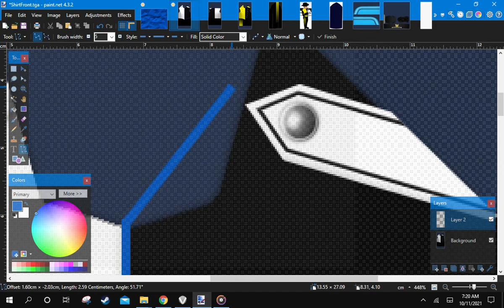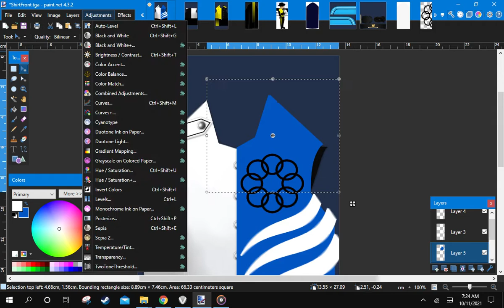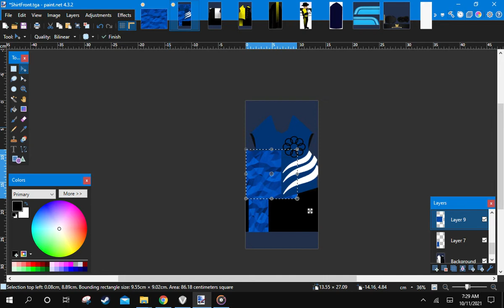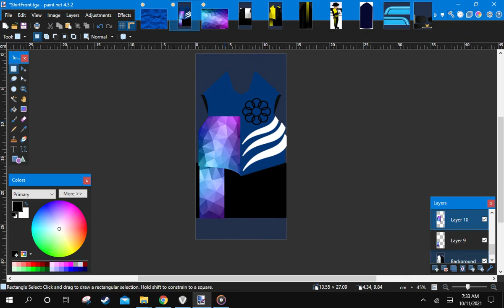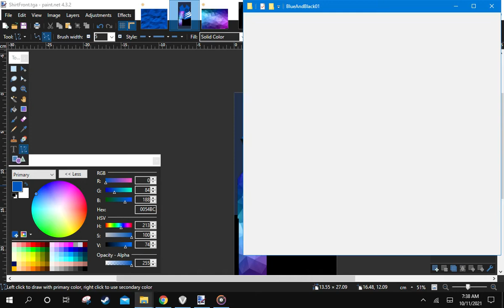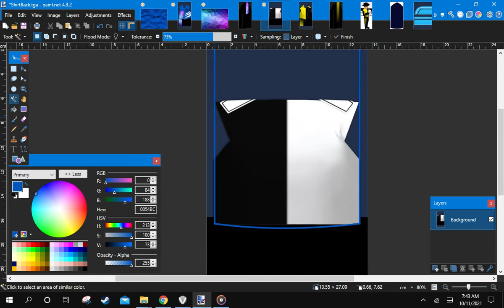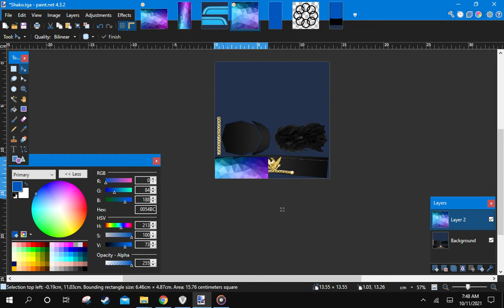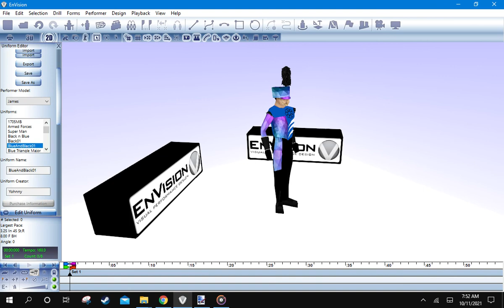1705Band | Designing a Marching Band Uniform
The uniform didn't come out how I wanted but I was somewhat satisfied with the results.  I wanted the patter to be more blue but since it was blue and purplish, I should have changed the blue color on the right side of the uniform.

➤ Upload Schedule:
    -- 2 Uploads A Week
    -- Randomness on The Weekends